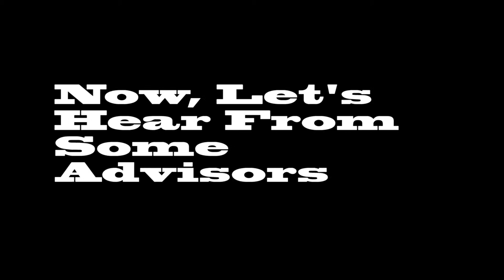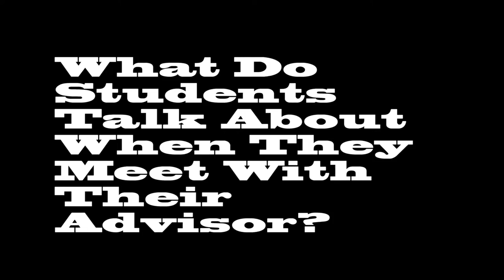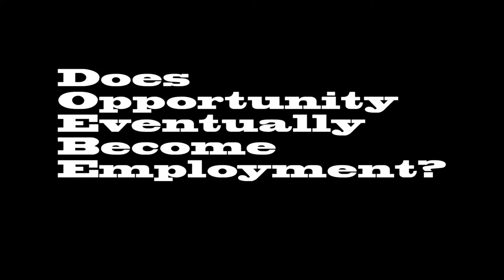Have A Little Humanities - Part II - Advisor Interviews